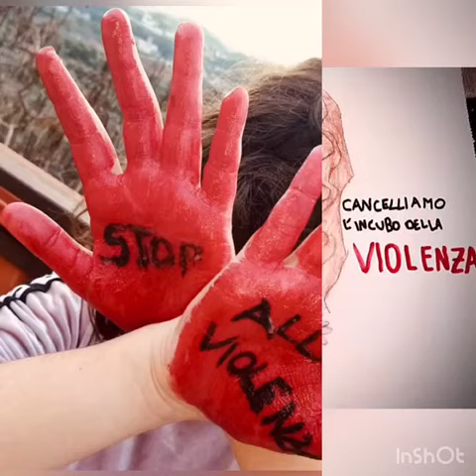"NO alla violenza sulle donne" classi IV e V scuola primaria di Castelpoto